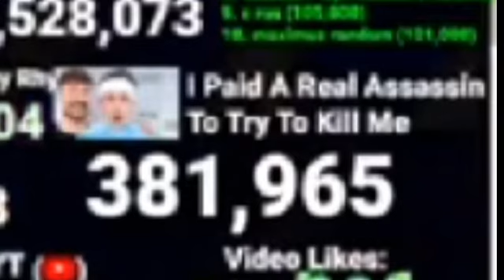Most Viewed of MrBeast Before and After pt17